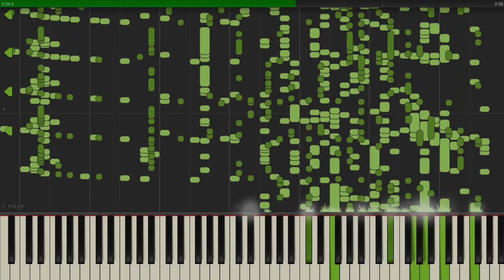Sigma but it's MIDI (Auditory Illusion) | Miss You - Sigma Piano sound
The Meme  Miss You - Sigma is converted to a MIDI file that allows you to hear the full sound through the sound of the piano